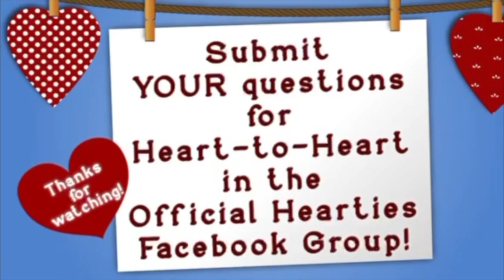God, Horses & Memories of Jack: Showrunner John Tinker Recaps S9 Ep. 5 of WCTH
Heart to Heart hosts John Tinker to review themes and moments of Episode 5 including his passions for horses and faith, as as well as memories of Jack and the importance of a diverse writers' room.